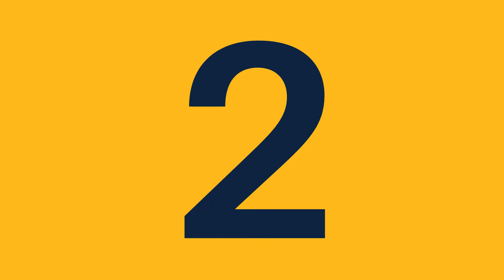Top 5 Reasons to Choose Quinnipiac University's School of Health Sciences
Are you interested in physical therapy, diagnostic imaging, biomedical sciences or another exciting career in health sciences? Here are five reasons why our students chose Quinnipiac University’s School of Health Sciences.